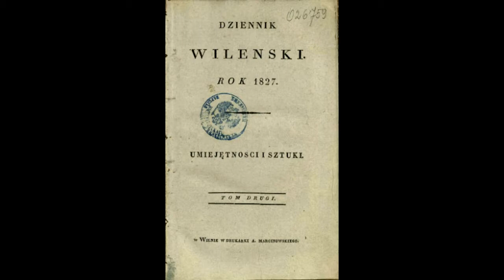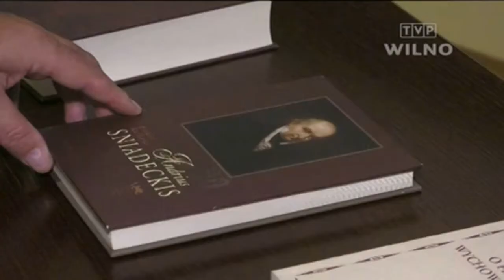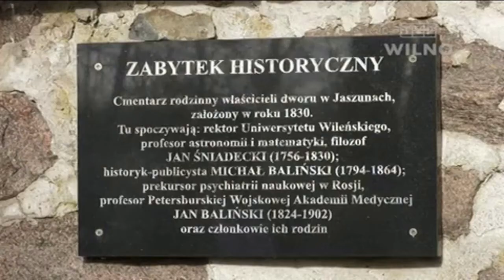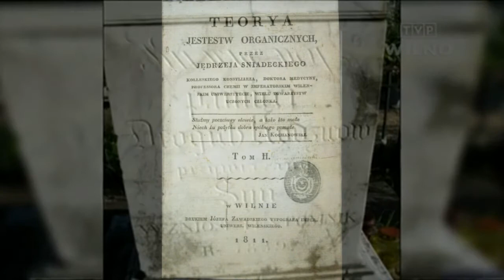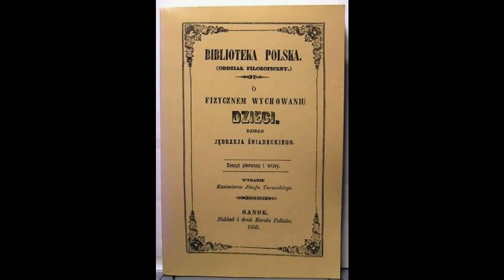Edukacja. Historia chemii. Jędrzej Śniadecki. Początki polskiej terminologii chemicznej.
Cykl filmików poświęconych życiu,  działalności,  i osiągnieciom praojcu polskiej chemii Jędrzejowi Śniadeckiemu, który żył pracował na wileńszczyżnie.W 2020 roku przypada 220 rocznica od wydania pierwszego polskiego podręcznika chemii, kóru został wydany w Wilnie w1800 r. Podręcznik zatytułowany „Początki chemii''  Jędrzejowi Śniadecki stworzył  terminologię chemiczną w języku polskim.Jędrzej Śniadecki był bratem Jana Śniadeckiego - rektora Uniwersytetu Wileńskiego, matematyka i astronoma o międzynarodowej renomie, i ojcem Ludwiki Śniadeckiej - ukochanej Juliusza Słowackiego, jak też Zofii Śniadeckiej - małżonki Michała Balińskiego, właściciela m.in. pałacu w Jaszunach. Jędrzej Śniadecki bywał częstym gościem w pałacu.